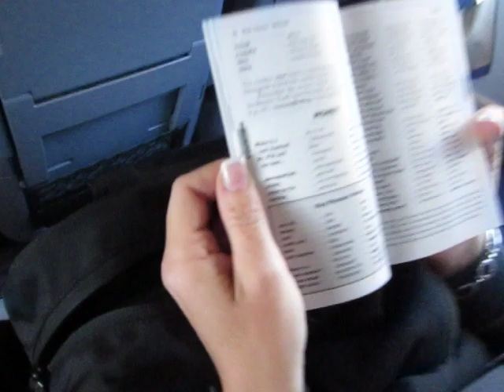TRAIN FROM AMSTERDAM TO COLOGNE 2011